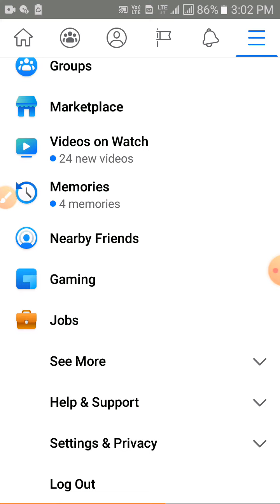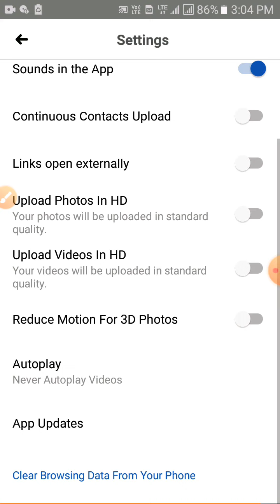Internet save when open Facebook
Video : Internet save when open Facebook

              Musician: InShot
And

Musician: InShot